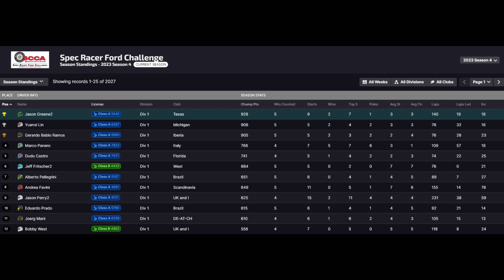Spec Racer Ford Thursday SOF Race 23S4 - Week 5 - Spa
Week 5 from Spa. Starting P4.

Joined on Discord by David, JP, and Bobby